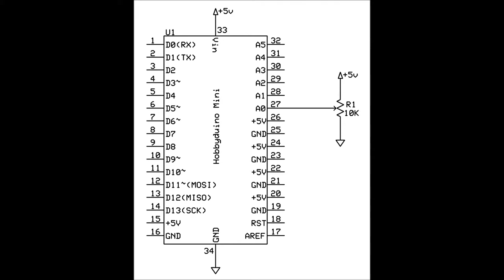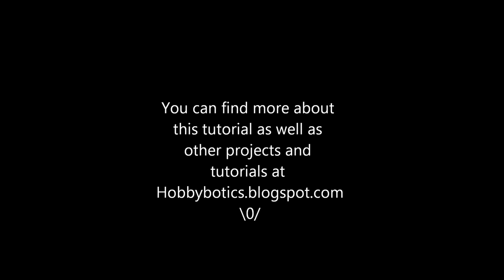Tutorial - Read Voltage Across a Potentiometer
Basic tutorial demonstrating how to read the voltage across a potentiometer and output the results to the serial monitor.  You can get more information about this tutorial at Hobbybotics.blogspot.com